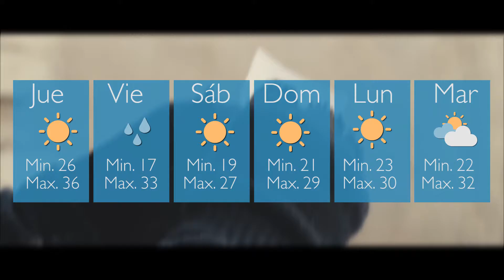Mirá el pronóstico para la jornada de hoy 11 01 2017